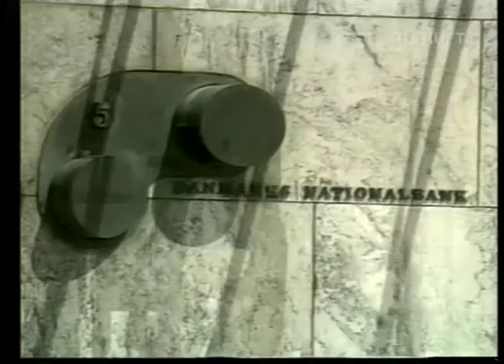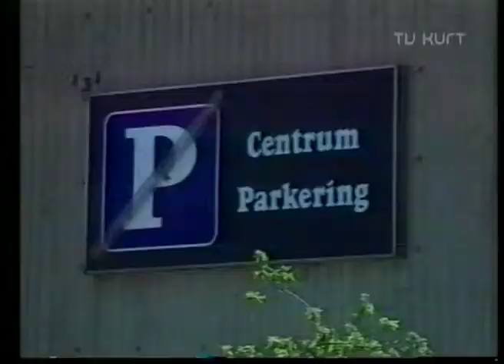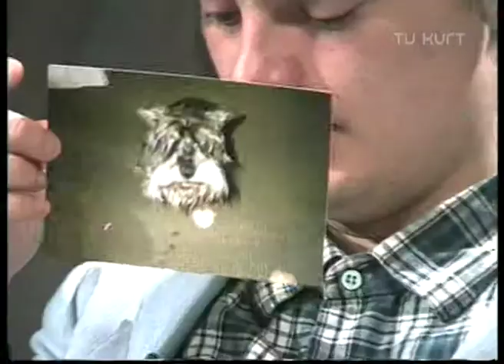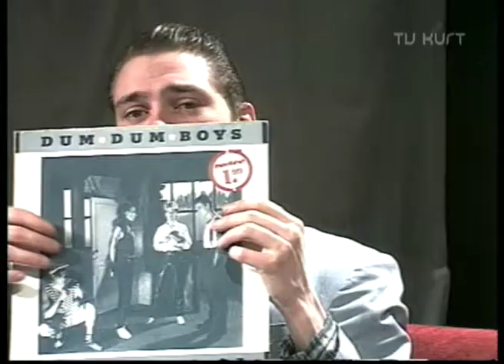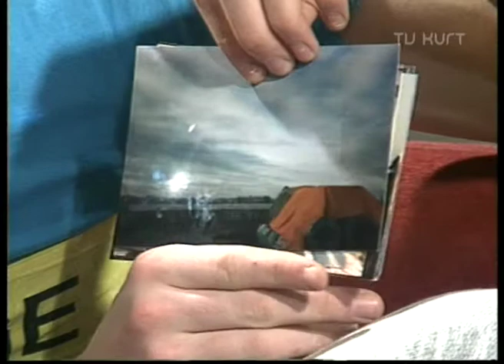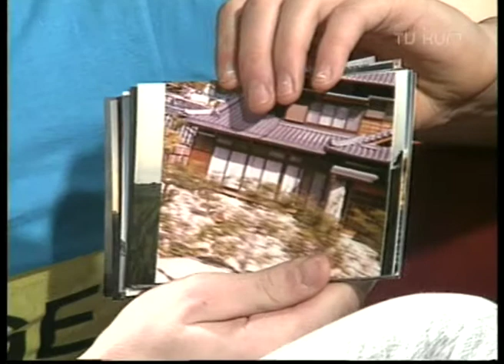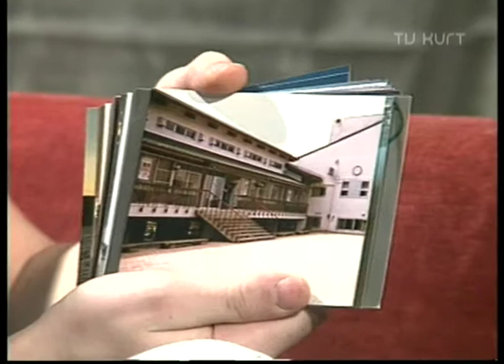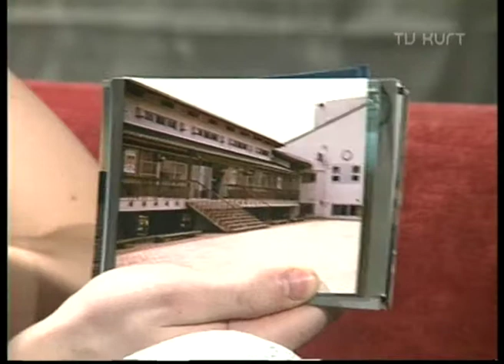Med hjertet og livet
Et mindeprogram om den store TV legende Einar Altid